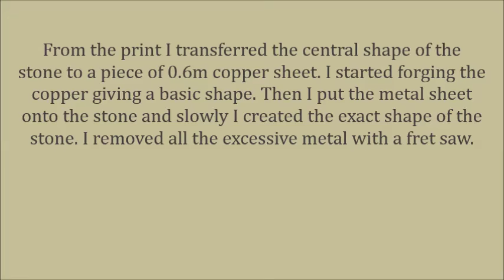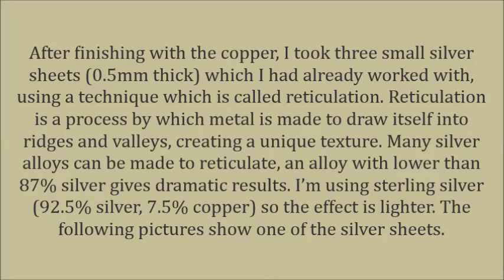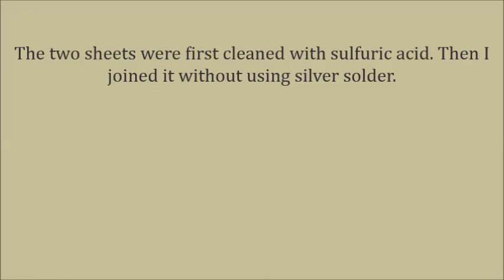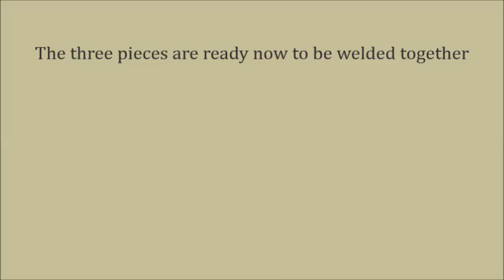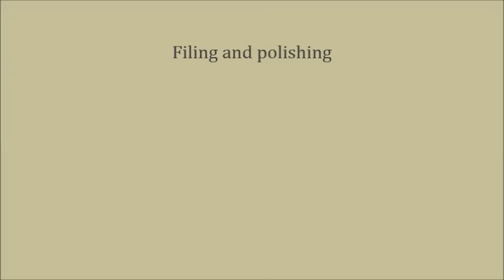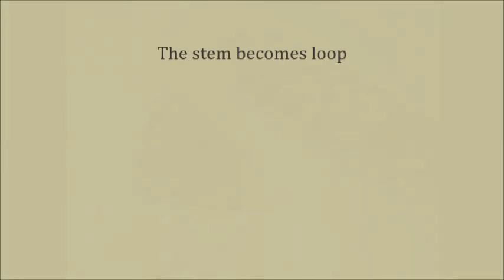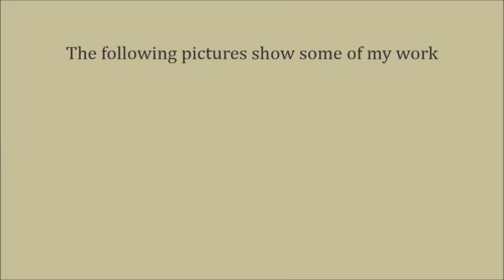Making a pendant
When working with jewels, three are my favorite metals: silver, copper and brass. I combine these metals with each other or with glass, minerals, fossils and others. I always create something new. My designs are one of a kind since some of the materials are unique in texture and shape.

If you want to see more follow this